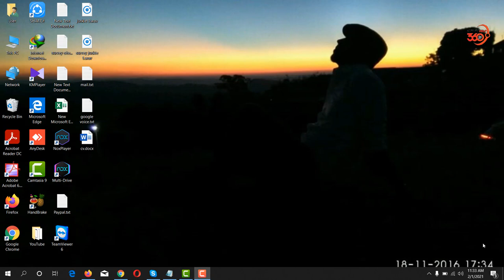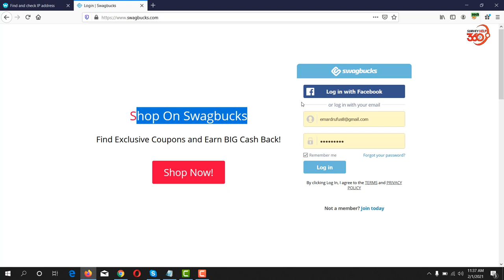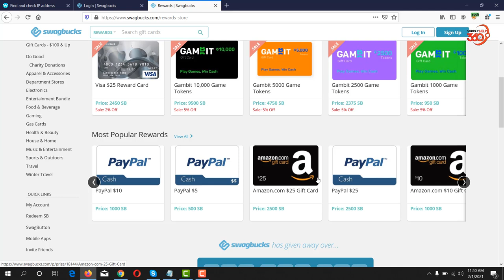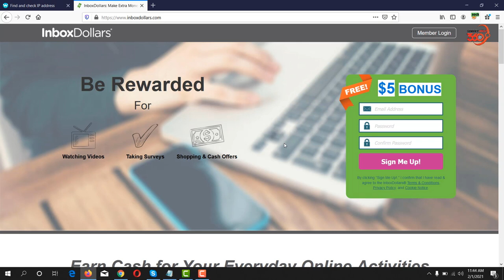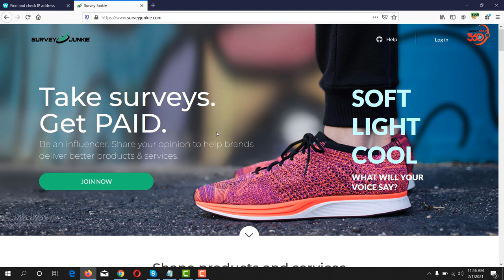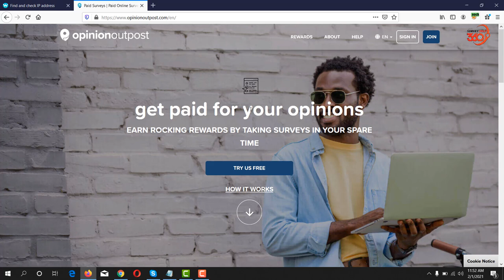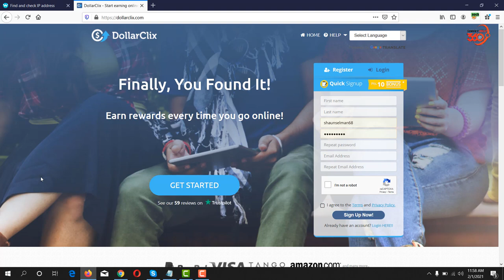Top 05 high paying survey sites in 2023|| Best survey sites in 2021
Featurepoints

GoBranded

swagbucks

inboxdollars

In this video i have shown that Top 5 Survey sites that paying most in 2021,i talked about dollarclix,inboxdollars,swagbucks,survey junkie,opinionoutpost,valuedopinion. I have discussed about withdraw,payment system,gift cards. top survey sites in 2021.Top 5 high paying survey sites in 2021